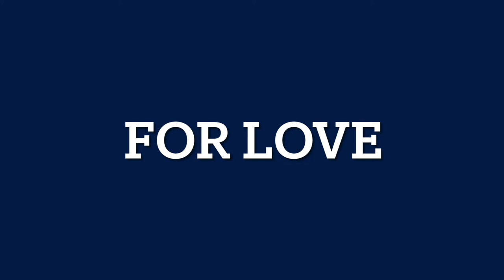For love - by KYLE WEAVER & BEN HITE